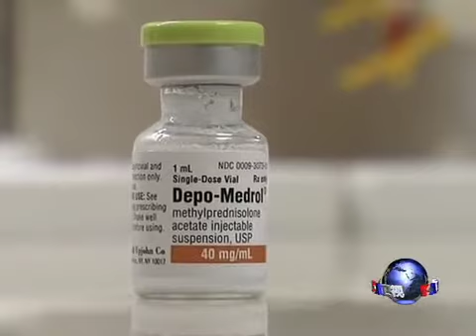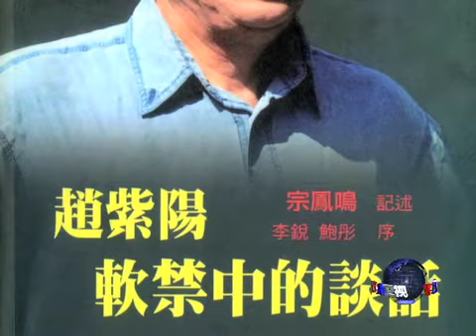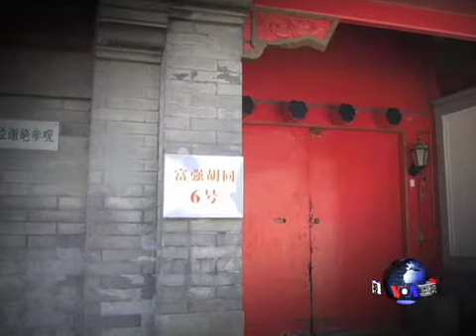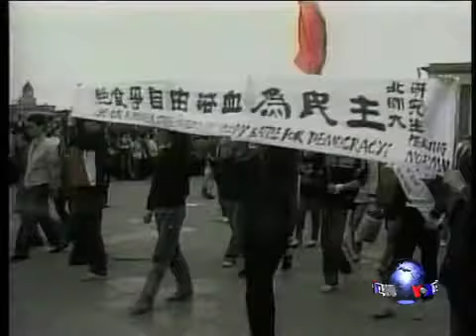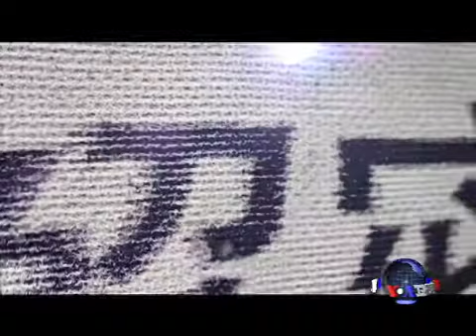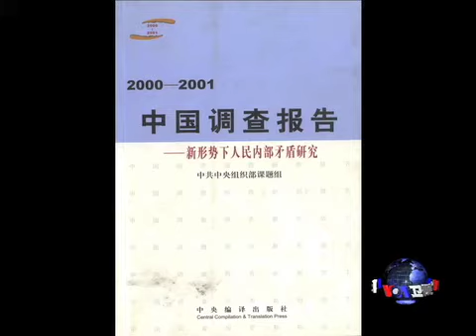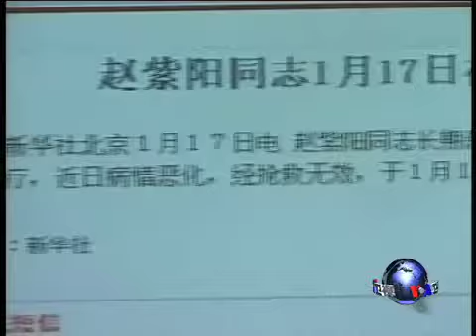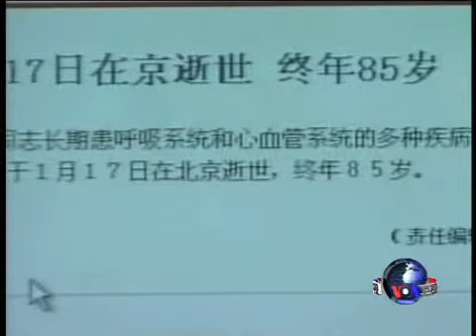VOA卫视(2012年10月21日第一小时节目)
今天第一个小时节目的主要栏目:重要新闻: 贝鲁特的情报主管葬礼前加强警戒; 甘肃又一藏人自焚抗议身亡; 香港缴获近四□的象牙; 白宫否认和伊朗将进行一对一会谈的报道; 美国脑膜炎死亡病例攀升到23个. 揭秘时刻: 赵紫阳最后的岁月（完整版） 和"英语教学". 脸书: